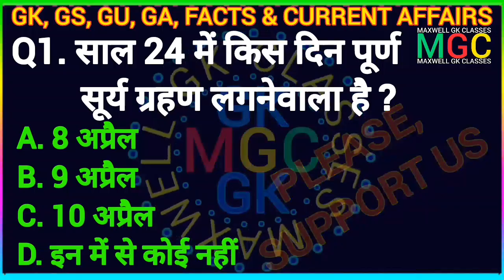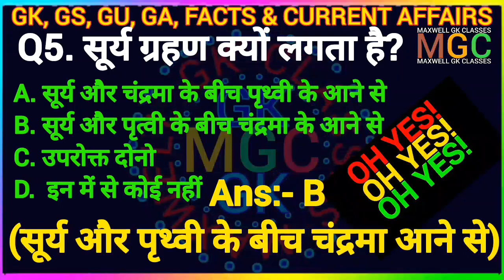सूर्य ग्रहण, कब, कहां, क्यों? सूर्य ग्रहण की देन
Solar eclipse, when, where, why? The gift of solar eclipse?
🙏नमस्कार🙏
यूट्यूब चैनल (MAXWELL GK CLASSES) पर आपका हार्दिक स्वागत है।
-: Important Information:-

TIMESTAMPS
0:00 starting
0:10 q1
0:20 q2
0:30 q4

यूट्यूब ने हमारे इस चैनल (Maxwell GK Classes) को किसी (DRU) कारण से फ्रीज कर दिया है; जिसके वजह से हमारी वीडियो कंटेंट अधिकांश दर्शक और सब्सक्राइबर के पास स्वतः पहुंच नहीं रहीं है और व्यूज बहुत ही कम आ रही है।
हमारे इस चैनल को अनफ्रीज करने के लिए हमारे वीडियो को अधिक से अधिक लाइक (LIKE) करें, शेयर और कमेंट करें।
आशा है कि पहले की तरह हमारे चैनल को सपोर्ट करते रहेंगे।

हमें पता है कि आप सभी का हमारे लंबी वीडियो (Quiz-contents) इंतजार का बहुत ही बेसब्री इंतजार कर रहे हैं। आपका इंतजार बहुत ही जल्द खत्म होनेवाला है। आप हमारे जिस वीडियो (Quiz-contents) इंतजार कर रहे हैं; वो श्रृंखला (Quiz-contents' Series) बहुत ही जल्द आ रहा है और लगातार एक के बाद एक एपिसोड आते रहनेवाला है। आप से निवेदन है कि हमारे लगातार आनेवाला मुख्य वीडियो (Quiz-contents) का थोड़ा सा और इंतजार कीजिए।
आप सभी हमारे वीडियो को बहुत ही पसंद और हमारे चैनल को सपोर्ट कर रहे हैं। इसके लिए हम आप सभी का हार्दिक आभार हैं।

-: WHY-THIS-CHANNEL :-

जीके (GK), जीएस (GS), करेंट अफेयर्स (CA),  जेनरल अवेरनेस (GA) आदि पर आधारित महत्वपूर्ण प्रश्नोत्तरी युक्त (Quiz-contents) वीडियो प्रसारित करने के लिए इस चैनल (MAXWELL GK CLASSES) को बनाया गया है।

🏅CHANNEL'S AIM🏅

जेनरल कंपटीशंस [General Competitions (Group 🔠 Grade)] की तैयारी करनेवाले मेहनती प्रतियोगी स्टूडेंट्स और सामान्य ज्ञान (GK) वृद्धि करने इच्छुक व्यक्तियों के लिए महत्वपूर्ण व उपयोगी प्रश्नोत्तरी (Quiz) सामग्री 🆓 उपलब्ध कराना।

-: About Me :-

30 वर्षो से विभिन्न प्रतियोगिताओं की सफल तैयारी करानेवाले कोचिंग (SUPER-20 COMPETITIONS) में मेरे अलावा अनेक शिक्षक-मार्गदर्शक के रूप में कार्यरत है। उसी कोचिंग के एक्सपर्ट टीचर्स के सुझावों के आधार पर विशेष प्रश्नोत्तरी (Quiz) तैयार किया जाता है। जो कि 100% निश्चित रूप से विभिन्न प्रतियोगिताओं के लिए बहुत ही उपयोगी होते हैं।

-: SPECIAL INFORMATION :-

अभी फिलहाल इस चैनल (MAXWELL GK CLASSES) पर शॉर्ट्स (short type video) प्रसारित किया जा रहा है।

आपके सपोर्ट के सहारे, चैनल के उद्देश्य और आपके अपेक्षाओं के अनुसार बहुत जल्द ही विशेष प्रश्नोत्तरी (Quiz-contents) (long type videos) प्रसारित (publish) करनेवाले हैं। इसकी तैयारी पूरी हो चुकी है।

इसलिए आप सभी से निवेदन है कि हमें अधिक से अधिक हमें सपोर्ट करें; जिससे हम जल्द से जल्द सामान्य, लंबी वीडियो (Quiz-contents) प्रसारित कर सकें।

अच्छा लगने और पसंद आने पर लाइक (👍) और शेयर (⤴️) करें। हमारा वीडियो आपको कैसा लग रहा है; हमें बताने और अपना सुझाब देने का कष्ट करें। साथ ही कॉमेंट करना मत भूलिए। हमारे नवीनतम वीडियो और अन्य महत्वपूर्ण वीडियो को देखते रहिए।

हमें पूरा विश्वास है कि आप हमें अवश्य ही सपोर्ट करेंगे। करेंगे, न?

We carefully prepare📋but human errors can be, so we can't claim 100🆗accuracy

If any part of my content matches yours,